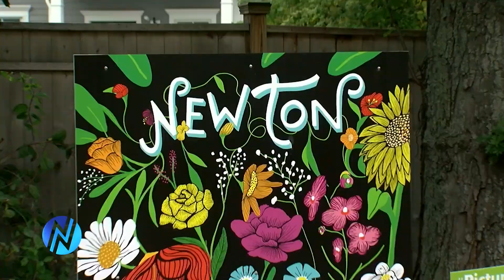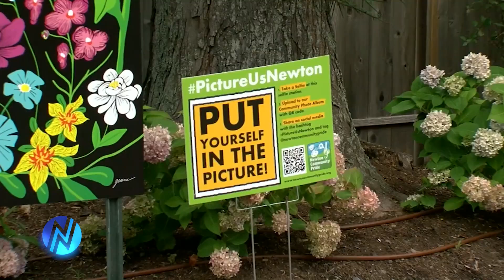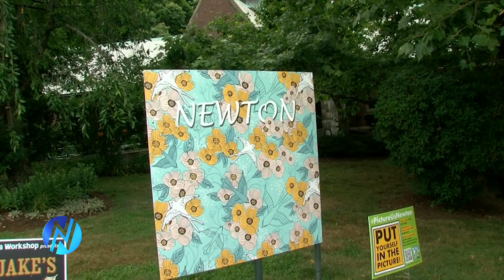NEWTV Covers NCP's Picture Us Newton Selfie Stations